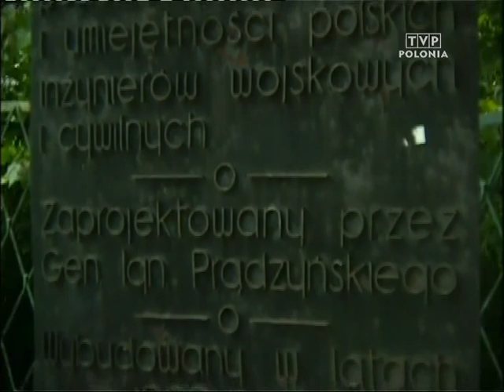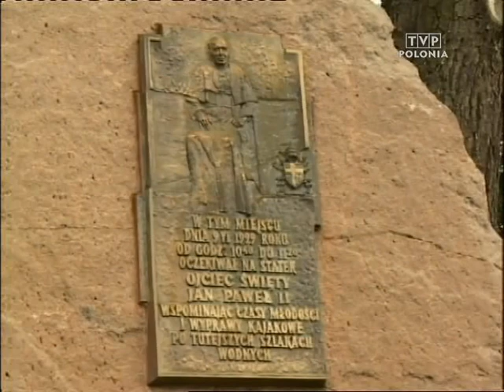Jest takie miejsce Augustów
Produkcja: TV Partner i TV Polonia 2004 rok